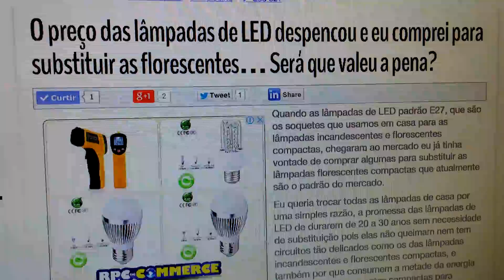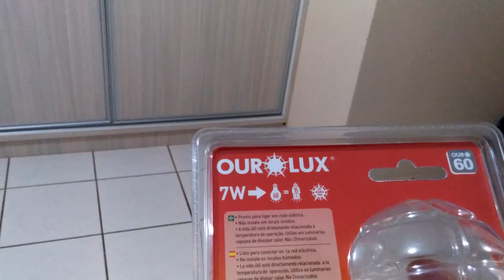LÂMPADA DE LED COMPARADA COM LÂMPADA FLORESCENTE, INSTALADAS - 4K - GPS.Pezquiza.com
Pequeno teste de lâmpadas de Led para soquete E27 estilo bulbo das marcas Golden e Ourolux, comparação entre florescente e LED.

Canal do GPS.Pezquiza.com, acesse também o site para saber mais sobre Lâmpadas de LED e outros eletrônicos.

TRANSCRIÇÃO DESTE VÍDEO:

Olá amigo leitor do GPS.Pezquiza.com, eu coloquei agora a pouco no
site
essa matéria sobre a lâmpada de led que eu comprei essa semana
pra substituir um pouco das lâmpadas
florescentes aqui na minha casa
e recebi o pedido pra colocar um vídeo
um pouco do resultado de como é que se
sai essas lâmpadas de LED
vou tentar fazer um vídeo  pra
vocês terem uma idéia
de como é que tá a iluminação aqui
com essas lâmpadas de LED
Bom, pra fazer um
teste aqu eu coloquei
no banheiro de meu quarto
uma lâmpada florescente de 20
eu retiro
o paflon por que eu não gosto daquela
tampinha do paflon, eu acho que ela
diminuí bastante a iluminação, a incidência de iluminação, por isso gosto de tirar
retirei dela
da lâmpada
florescente
e também retirei do local onde eu coloquei lâmpada de LED, então essa lâmpada que
você está vendo
ela é uma lâmpada
florescente de 20
watts
ela ilumina bem o banheiro, o banheiro não é muito grande, o banheiro é pequeno
ela ilumina bem
você vai ver que o quarto ele está iluminado com a lâmpada de LED
mas a lâmpada de 20 velas ela é mais
forte do que a de LED
e a iluminação dela vaza para dentro do quarto
não vou mostrar muito o quarto não, ela tá um pouquinho bagunçado
mas o quarto
ele tá também com uma boa iluminação
não é
não tá excelente ainda a iluminação
do quarto
como é que eu coloquei aqui, eu tenho
duas lâmpadas de LED
tipo bulbo
cada lâmpada dessa
de sete watts
então eu tenho uma iluminação
satisfatória
tô com as cortinas fechadas
cortinas do quarto fechadas
tá até de dia
iluminaçãodo sol
pouca iluminação, lá fora tá fechado o tempo, tá bem nublado
então eu to mesmo com a iluminação só dessas lâmpadas de LED aqui do quarto
e ela
é satisfatória, não é excelente, então eu tenho duas lâmpadas de LED de sete
somariam
catorze
nessa lâmpada LED de bulbo
só que a lâmpada LED ela tem um segredo que
dependendo da marca você vai ter
diferença
de iluminação
entre uma lâmpada e outra
nessa lâmpada que
eu estou usando
é uma lâmpada
da Ourolux
7 Watts
ela diz aqui que ela equivale
a uma lâmpada incandescente de 60W
ou uma lâmpada florescente de 15W
essa é a propaganda
na caixa
aqui da Ourolux Super LED 7W
então eu to com duas lâmpadas dessa de 7
mas no meu quarto no local
estava uma lâmpada
florescente de 30
e à iluminação era bem compatível
com a que está me oferecendo essas duas lâmpadas de 7
ontem à noite eu comprei pelo mercadolivre
cinco lâmpadas led
de
12W cada uma
quando elas chegarem bem eu vou
instalar elas aqui em casa e faço um
vídeo
demonstrando
o resultado
espero que tenha dado pelo menos pra
ter uma idéia
na diferença de iluminação
entre essa lâmpada que tá no banheiro, o banheiro é bem menor do que o quarto
e a lâmpada de led, a do banheiro é uma lâmpada florescente
e a que tá no meu quarto é uma lâmpada de LED
valeu pessoal até a próxima